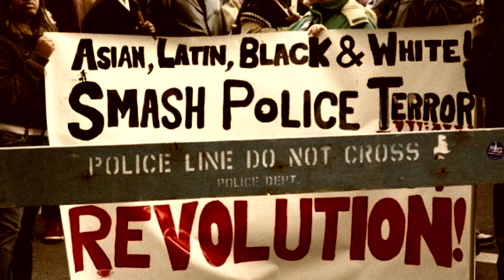Chezidek - Because I'm Black (Official Video)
In celebration of  Black History Month February 2020, Chezidek's 'Because I'm Black' is bound to satisfy worldwide. It is also the prelude to the release of a Chezidek's album by Tad’s Record in July 2020.
Executive Producers: Tad A. Dawkins and Tad A. Dawkins Jnr.